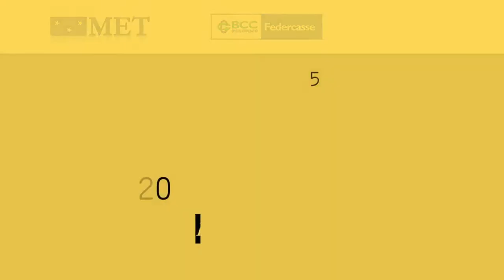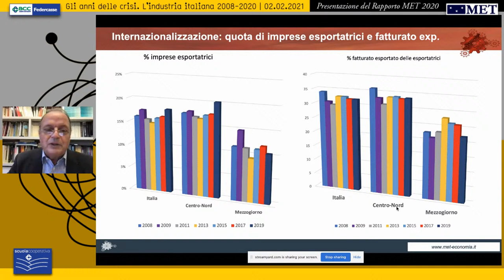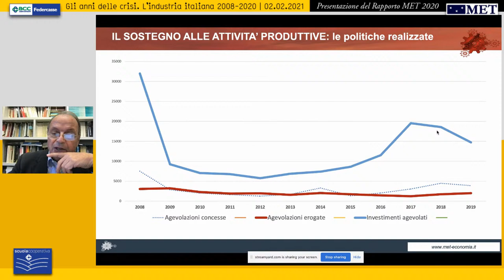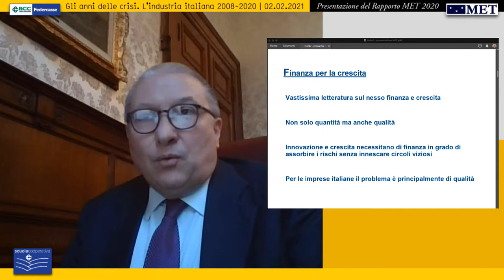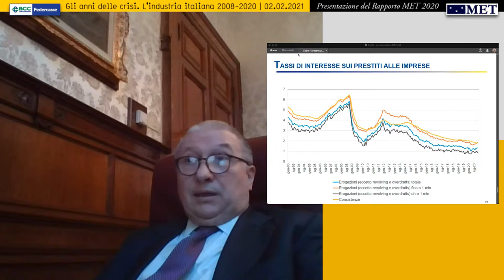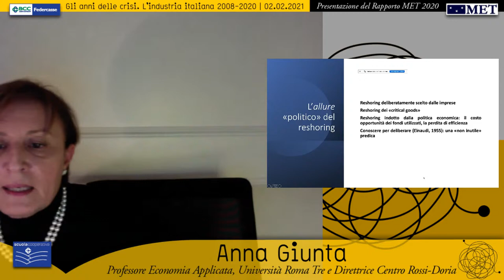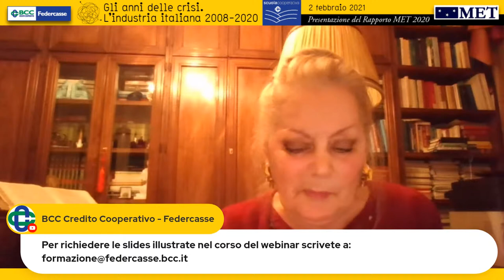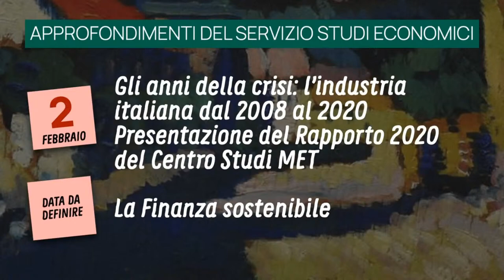Gli anni della crisi. L'industria italiana 2008-2020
Presentazione del Rapporto MET 2020

Come è mutata la struttura produttiva italiana nel decennio delle crisi? Come sono cambiate le strategie delle imprese? Quale ruolo per gli intermediari finanziari?

Per dibattere di questi e altri temi rilevanti anche per il prossimo avvio del più grande Piano di investimenti dal dopoguerra (il Next Generation EU), Federcasse organizza un Seminario di presentazione del Rapporto 2020 del Centro Studi MET-Monitoraggio Economia Territorio “Gli anni delle crisi: l’industria italiana dal 2008 al 2020”

Il Rapporto ricostruisce i principali andamenti dell’industria italiana a partire dal 2008 basandosi sulle rilevazioni effettuate periodicamente dal MET su circa 24mila imprese.

Federcasse ha contribuito all’indagine sulle imprese italiane al fine di:
• contribuire a diffondere una conoscenza sistematica e approfondita dei mutamenti avvenute nelle imprese italiane;
• rilevare, su un campione ampio e significativo di imprese, come si è evoluta la relazione tra le BCC e il sistema produttivo italiano.
Una solida base informativa appare infatti essenziale per elaborare strategie o programmare specifici focus su segmenti e settori di aziende.

PROGRAMMA

Sessione I – Presentazione del Rapporto

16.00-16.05 Saluti ed apertura dei lavori
Augusto dell’Erba, Presidente Federcasse

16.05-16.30 I temi principali del Rapporto 2020
Raffaele Brancati, Presidente MET

Sessione II - Commenti

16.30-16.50 Giorgio Gobbi, Direttore della Sede di Milano della Banca d’Italia

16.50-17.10 Anna Giunta, Professore Economia Applicata, Università Roma Tre e Direttrice Centro Rossi-Doria

Sessione III - Dibattito

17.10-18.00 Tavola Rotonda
Francesca Mariotti, Direttore Generale Confindustria
Paola Brighi, Docente di Economia Intermediari finanziari, Università di Bologna
Paola Leone, Docente di Economia Intermediari Finanziari, Università di Roma La Sapienza

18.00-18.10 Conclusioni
Sergio Gatti, Direttore Generale Federcasse